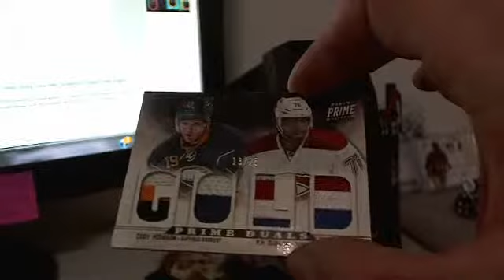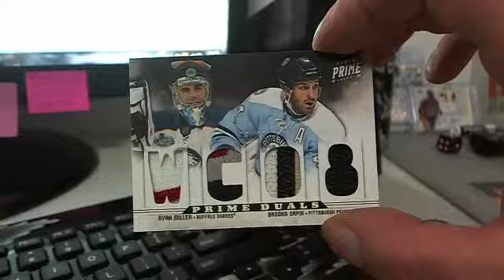Randoms ~ 2012 13 Prime Hockey 8 Box Case Break #16